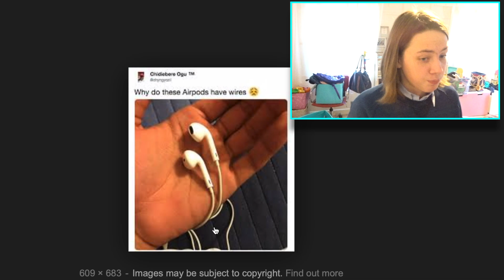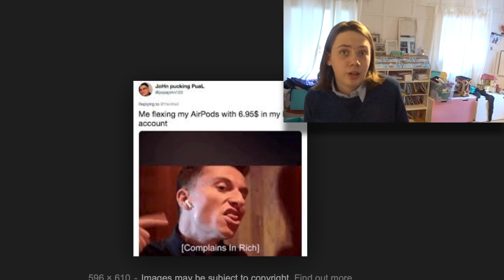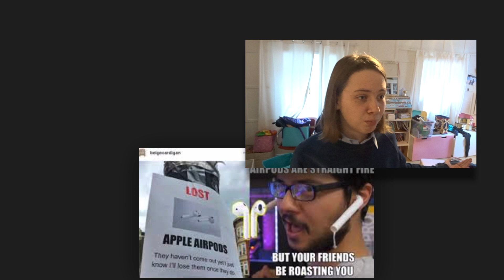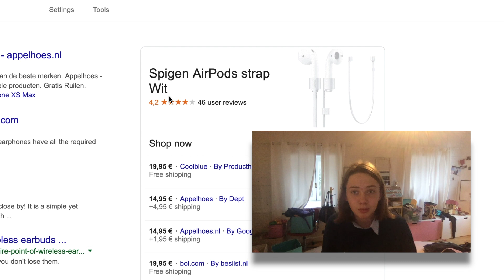GRATIS AIRPODS!! AirPods memes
Hey leuk dat je naar deze video heb gekeken!
Vergeet zeker niet te:
liken
commenten

Wat vond je van deze video?
laat het weten in de comments

hey ik ben Amelie, ik ben 14 jaar en ik vind het leuk om filmpjes te maken  wil je nu weten wat il allemaal doe?  abonneer dan zeker om dit kanaal!  Tot in de volgende video
Amelie